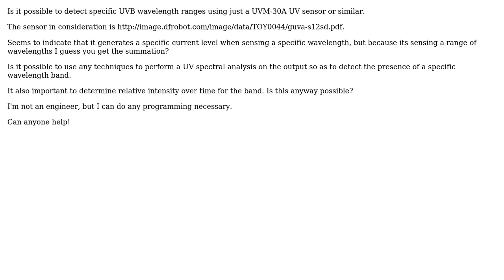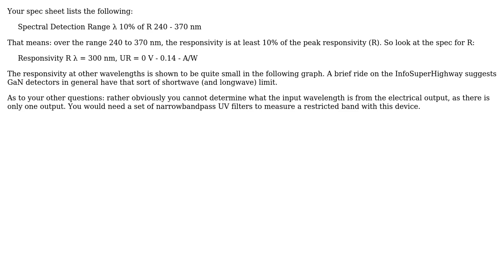Is it possible to detect specific UVB wavelength ranges using just a UVM-30A UV sensor or similar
Engineering: Is it possible to detect specific UVB wavelength ranges using just a UVM-30A UV sensor or similar

With thanks & praise to God, and with thanks to the many people who have made this project possible! | Content (except music & images) licensed under CC BY-SA | Music | Images & others | With thanks to user user7083 user readysteadygo2006 user Carl Witthoft and the Stack Exchange Network Trademarks are property of their respective owners. You are responsible for your own actions.